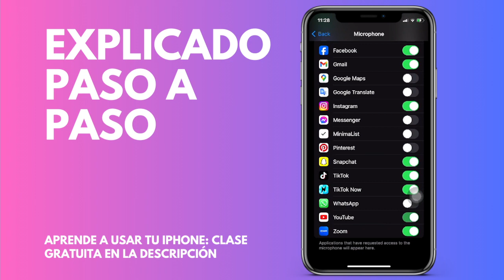Cómo activar el acceso al micrófono a la aplicación de Youtube en tu iPhone